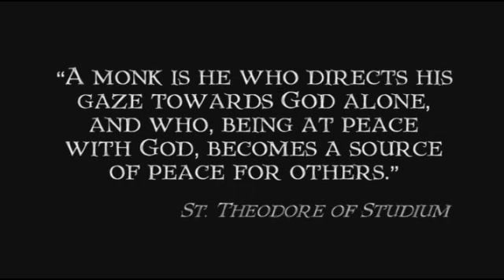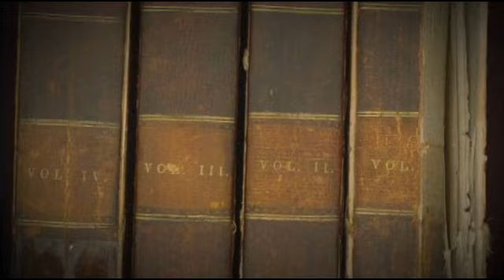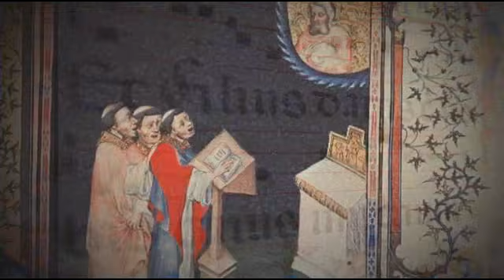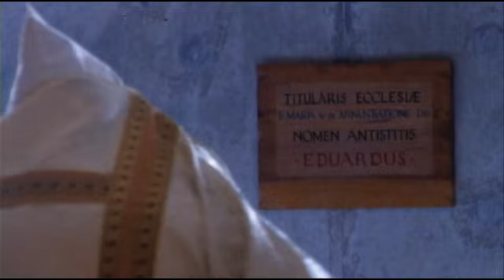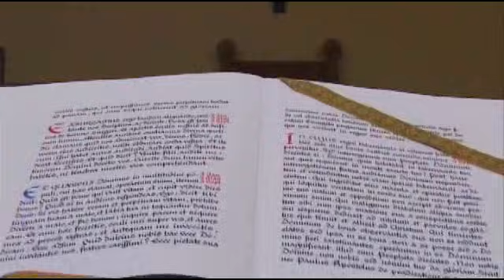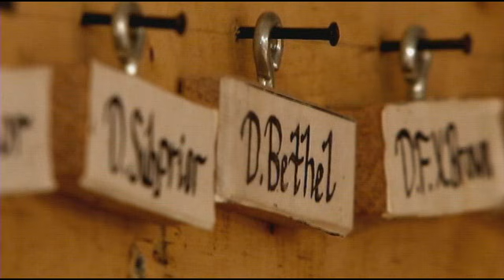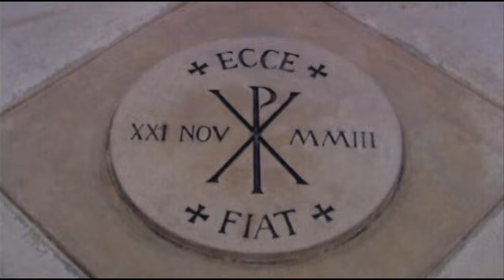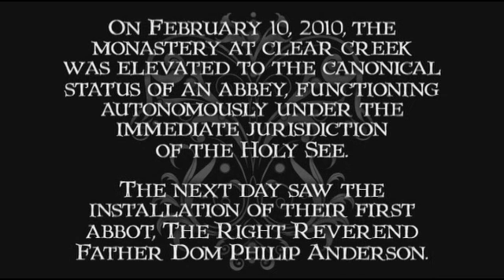Living the Liturgy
Chapter I: Intro - 00:00
Chapter II: Matins - 04:05
Chapter III: Lauds - 13:36
Chapter IV: Prime - 18:06
Chapter V: Terce - 21:43
Chapter VI: Sext - 32:40
Chapter VII: None - 38:27
Chapter VIII: Vespers - 44:31
Chapter IX: Compline - 48:55
Chapter X: Credits - 51:00